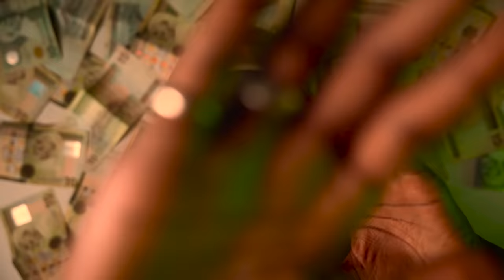[Official Music Video] | TWIX MC | 2024 | 50 Dollar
HASEN FILMS PRESENTS
IN ASSOCIATION WITH AL DHOGRY
"50 DOLLAR" A MUSIC VIDEO DIRECTORED BY TWIX MC & HASEN FILMS
DIRECTOR OF PHOTOGRAPHY AL DHOGRY
VIDEO EDITING BY TWIX MC & HASEN FILMS

TWIX MC follow me on /

Shot By